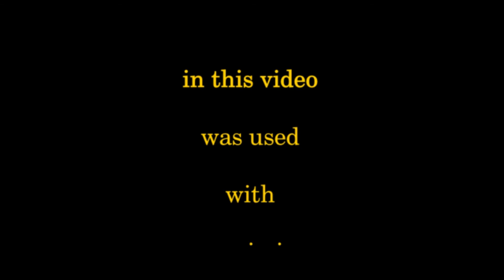Ripley Radio Episode 69 of my Uncle Fred Essex recorded September 5, 2011.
Soon after I connected with Ripley's "Believe It Or Not!" in 2010, I learned through my father that my Uncle Fred from Encino, California had been involved in producing radio in the 1940's. I was lucky enough to be able to contact him and set up an interview with Ripley's Radio Director Tim O'Brion, VP of Communications. My Uncle was 91 at the time and sadly passed in June 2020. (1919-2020)
"As the current re-embodiment of Ripley Radio celebrates its 2nd anniversary this week, we talk with 91-year old Fred Essex who was a director on Ripley’s first radio show in the 1940's. He reminisces how he would drop by Robert Ripley’s office every morning to discuss that day’s show and he tells the amazing story behind his favorite Believe It or Not! fact."